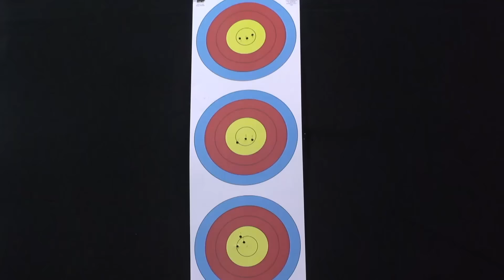Berengere Schuh v Sim Yeji – Recurve Women's Bronze Final | Las Vegas 2016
The recurve women's bronze medal match at the final stage of the 2015/16 Indoor Archery World Cup in Las Vegas NV, USA.
Athletes shoot at a target 18 metres away, 20cm in diameter and the central 10-ring measures just 4 centimetres in diameter for recurve archers and 2 centimetres in diameter for compound archers.

Athletes: Berengere Schuh; Sim Yeji
Event: Las Vegas 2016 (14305)
Competition: Recurve Women
Phase: Bronze Final